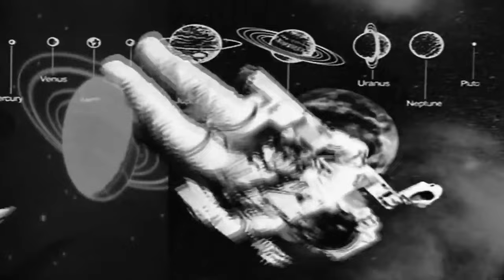bill nye the science guy theme (slowed 😢💔)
"unironically goes hard"

-haxxer82